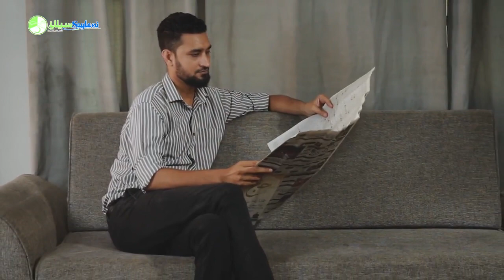سیلانی اپنا کاروبار اسکیم!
اگر آپ کا روزگار کرونا وائرس اور لاک ڈاؤن کی وجہ متاثر ہوا ہےتو آپ کو چھوٹے پیمانے پر کاروبار کے لئےماہانہ اور آسان اقساط پرقرضے فراہم کئے جائیں گے،اور یہ قرضے سود سے پاک ہونگے۔